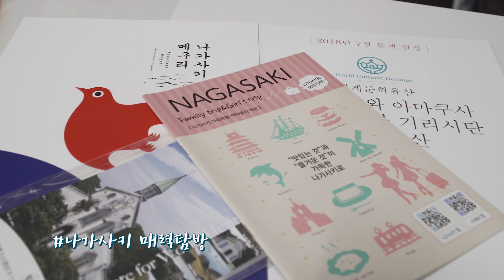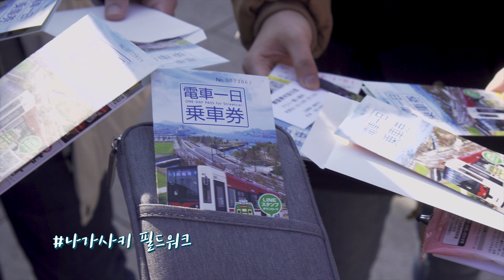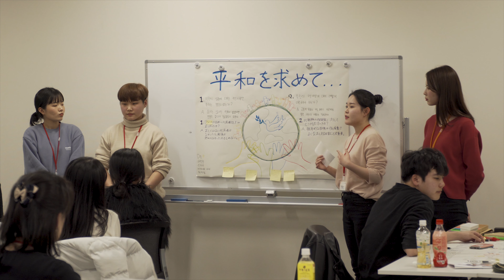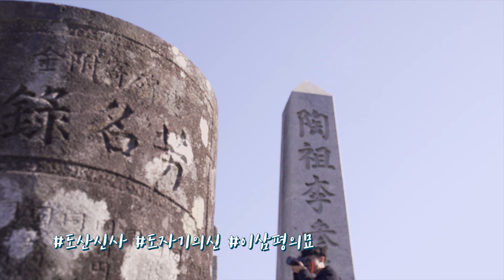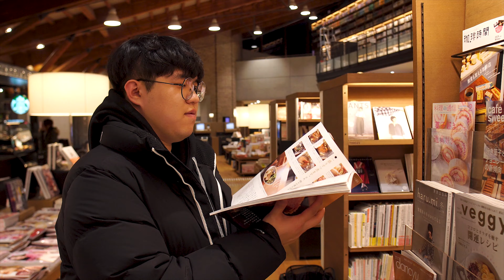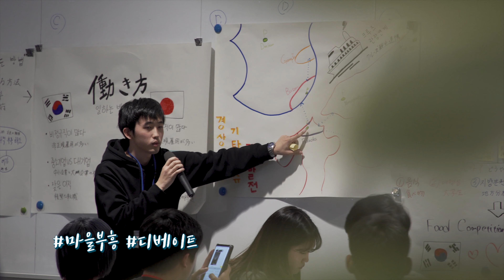9박 10일간의 여정, 한일청년방일단 JENESYS2018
한일청년방일단 JENESYS 프로그램은 한일 양국 학생들의 교류와 상호 이해를 위해 일본 외무성 주관, 일한문화교류기금 운영으로 진행되고 있다.

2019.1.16 ~ 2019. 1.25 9박 10일간 진행된 이번 방일 프로그램은
나가사키, 사세보, 사가, 후쿠오카 등 큐슈 지역에서 일본의 자연과 문화를 느낄 수 있는 다양한 탐방과 체험 프로그램이 운영되었다.